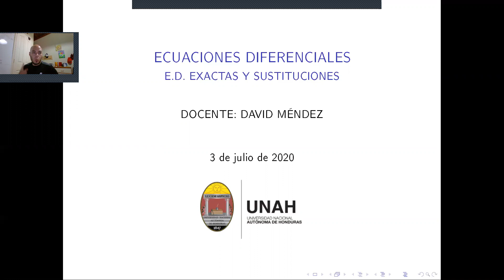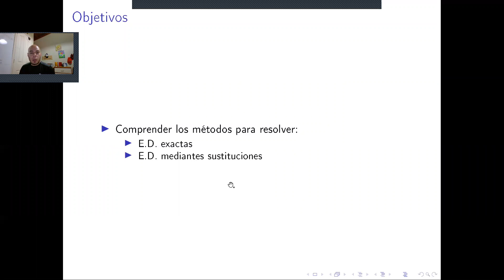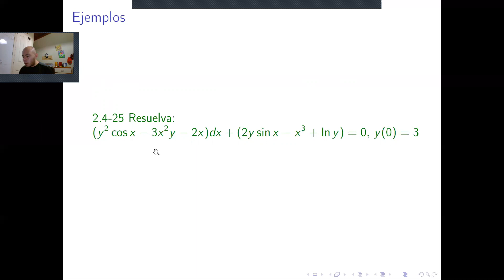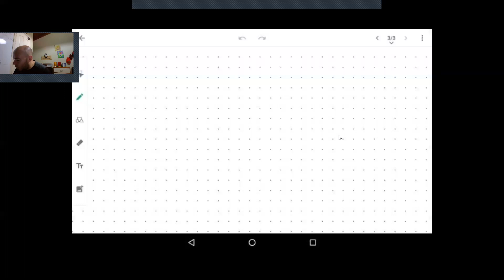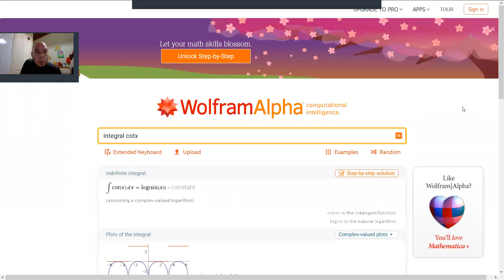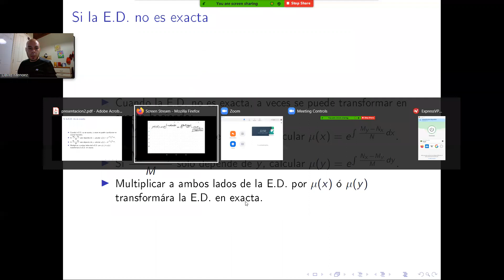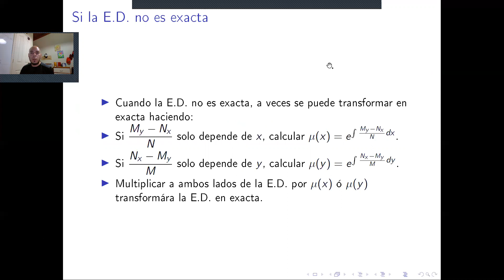MM411 - ED Exactas